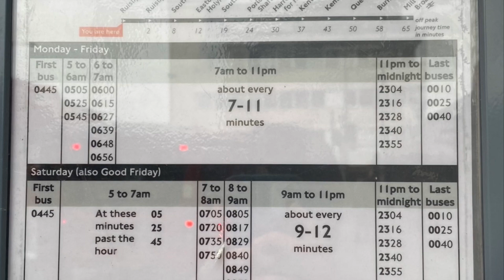Metroline Bus Route 114@VWH2362/LK67 CXV (Ruislip - Mill Hill Broadway)